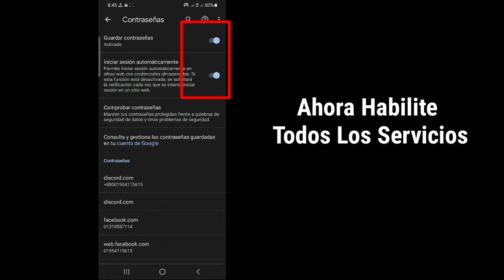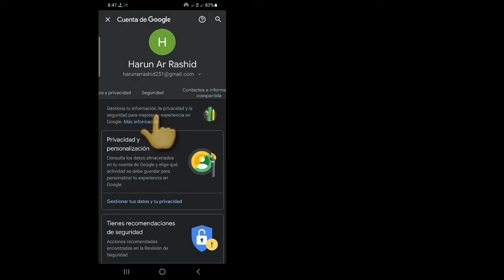Cómo Guardar La Contraseña De Facebook En Cuenta De Google En 2022 |Ver contraseña guardad Facebook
Android School

Hola chicos

 En este video, le mostraré cómo guardar la contraseña de Facebook en la cuenta de Google 2022.

 ¿Cómo puedo guardar mi contraseña de Facebook en Google?

 Puede iniciar sesión en aplicaciones y sitios en diferentes dispositivos usando contraseñas guardadas
 a su cuenta de Google cuando activa la sincronización en Chrome en Android
 En su computadora, abra Chrome.
 En la parte superior derecha, haz clic en Perfil.  ContraseñasActive o desactive Oferta para guardar contraseñas

 🙏🙏por favor🙏🙏
 👍👍Me gusta👍👍
 👉👉Comenta👈👈